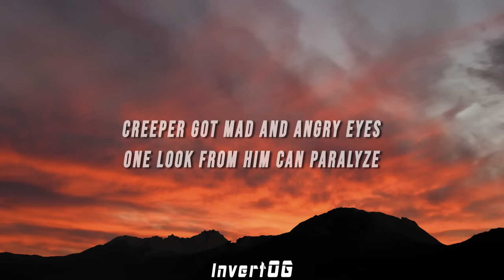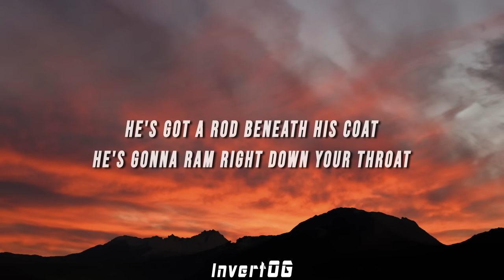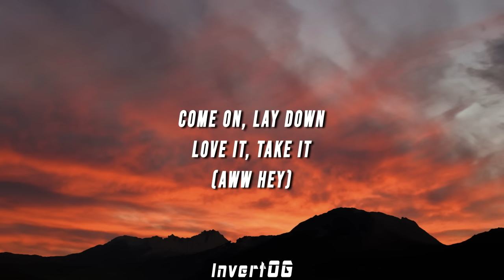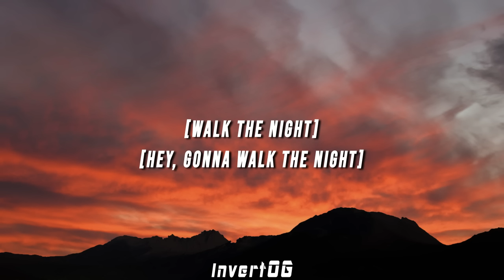Skatt Bros - Walk the Night (Lyrics) from M3GAN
(LYRICS)

Aww, hey! Walk the night

Creeper gonna reaper gonna creep and walk the night
All right, all right, look out, night
Creeper got mad and angry eyes
One look from him can paralyze
Resist at any time or place
Creeper done slap right 'cross your face

Look out
Take care
Gonna get ya good

Upon his lips the taste of pain
Venom kiss of love insane
He's got a rod beneath his coat
He's gonna ram right down your throat
Make you grovel on the floor
Spit up and scream and beg for more

He'll whip ya and strip ya down
A hot-shot
Gotcha!

Come on
Lay down
Love it
Take it

Aww, hey
Da dit dit dit doy doo, da dit dit dit doy doo